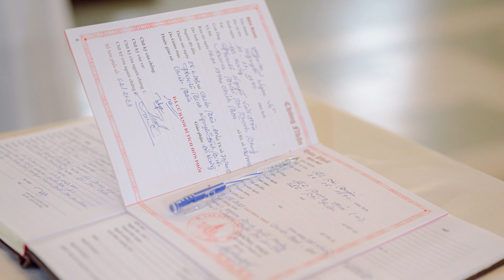THÀNH HÔN VŨ PHẦN 1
Hình ảnh lễ cưới, rước dâu